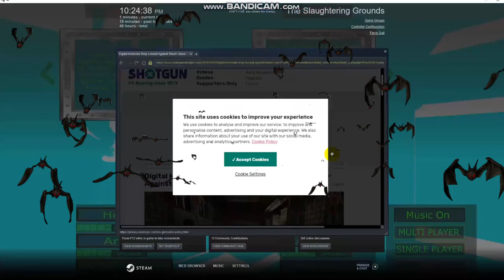speedrun kill all 3 boss. the slaughtering grounds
game no on steam now, epic man plays anyway